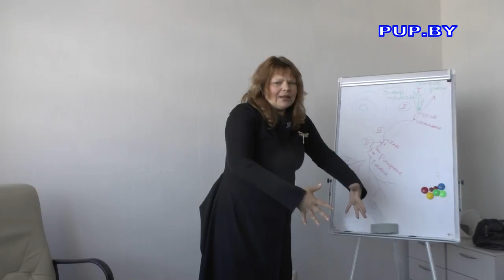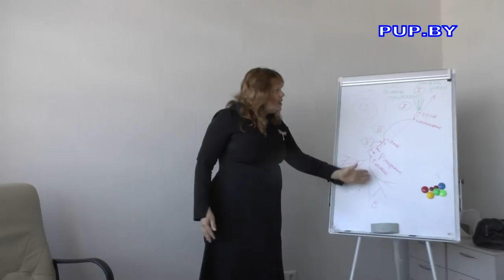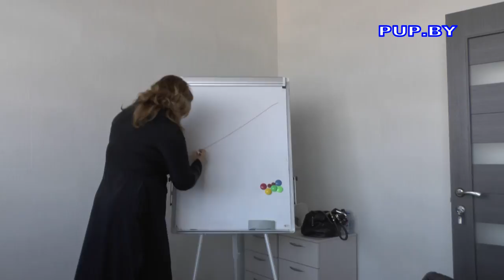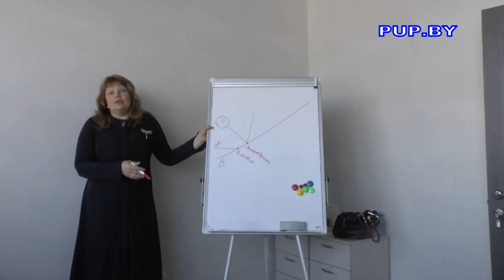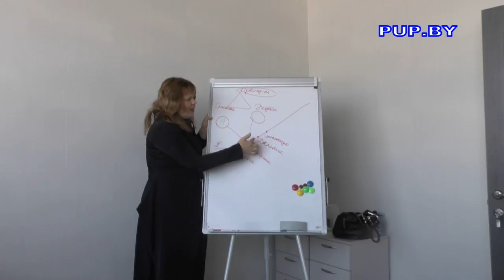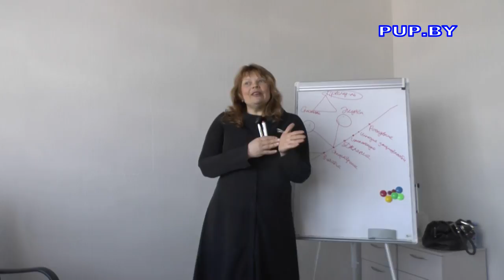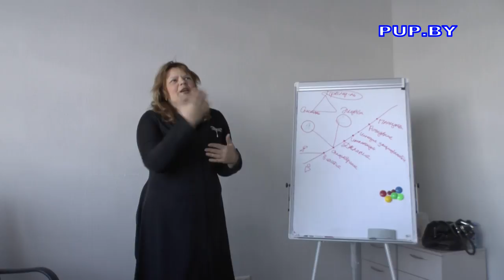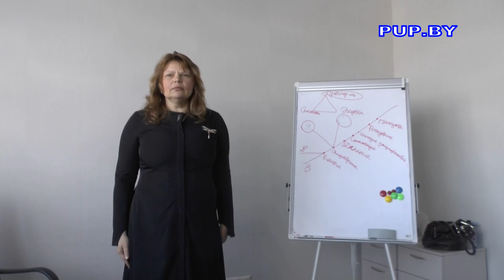Вводное занятие по РПТ (RPT) с Татьяной Кашпур, часть 2